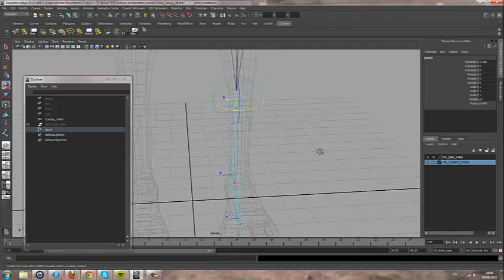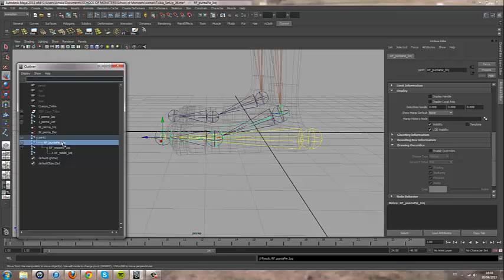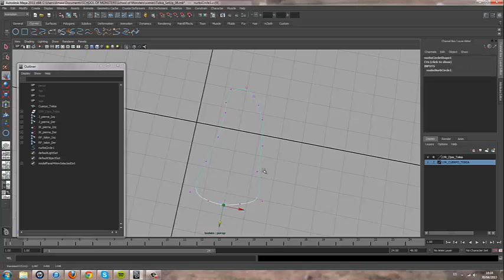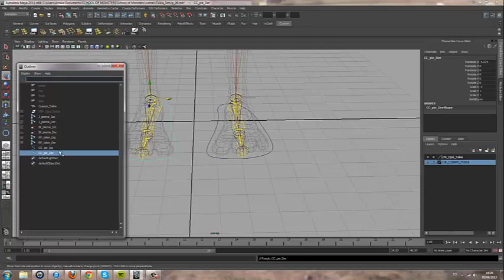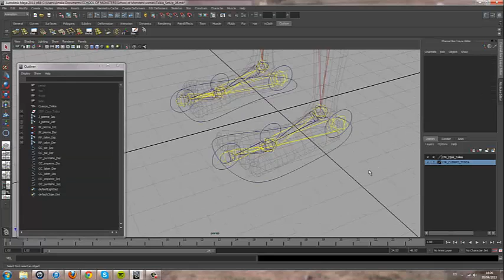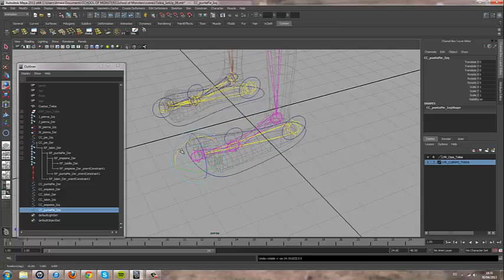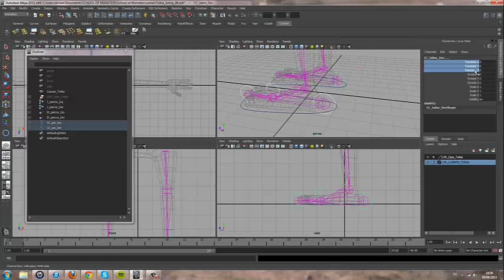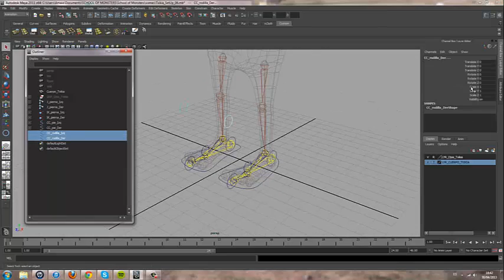Setup Txikia Part 1